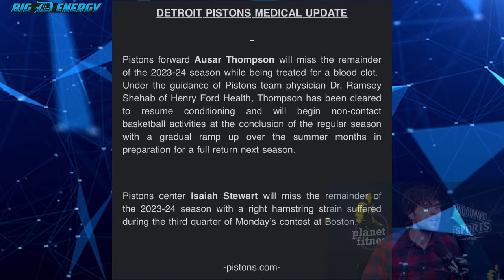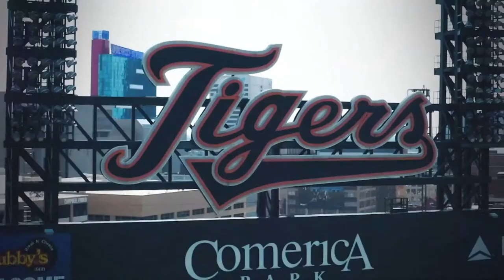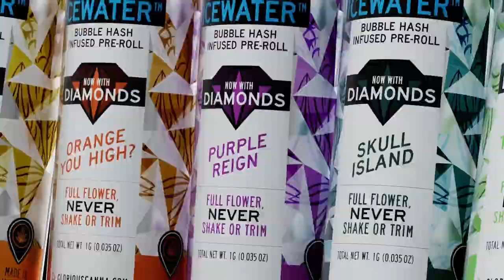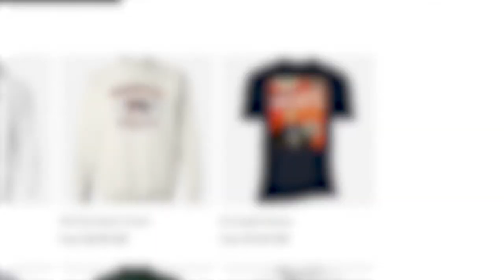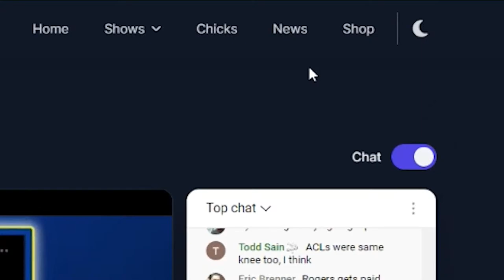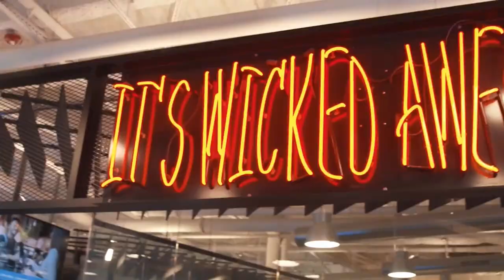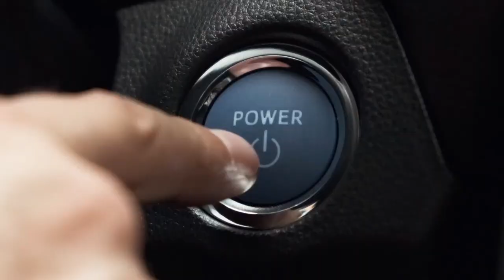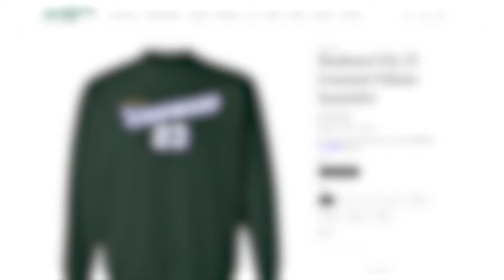Big D Energy I Thursday, March 21st, 2024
Darren McCarty and Flannel Sam are live  breaking down all things Detroit Lions, NFL Draft, NFL Free agency, Red Wings, Pistons and Tigers.